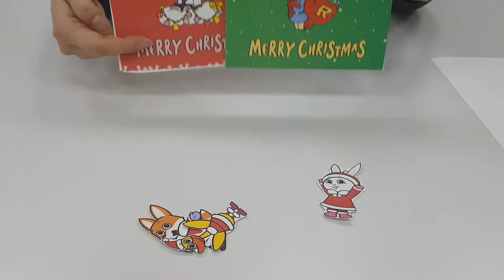DIY 크리스마스 캐릭터 카드 만들기 | Christmas character Card | 크리스마스카드 도안 | 리틀팍스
애니메이션 영어동화의 재미에 쏘옥~
자연스럽게 영어가 술술~

Merry Christmas! 🎅❤️

크리스마스를 맞이해서 로켓걸과 오공이가 선물을 준비했어요!
바로 크리스마스 캐릭터 카드 만들기 DIY!

동화에서는 본적 없는 산타복을 입은  로켓걸과 오공이가 크리스마스카드에 있답니다.

좋아하는 캐릭터 출력해서 크리스마스카드 만들고
친구들과 가족들에게 행복한 크리스마스 메세지 보내볼까요? 🥰

크리스마스카드, 팝업용 캐릭터 도안 다운로드 링크